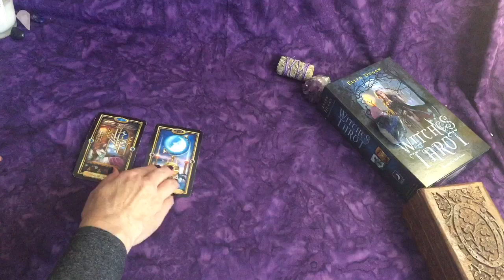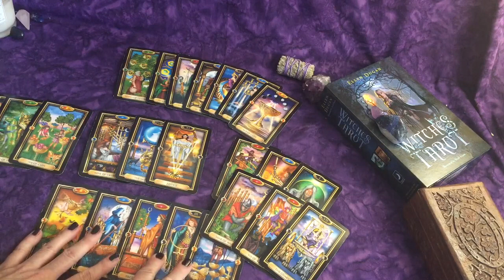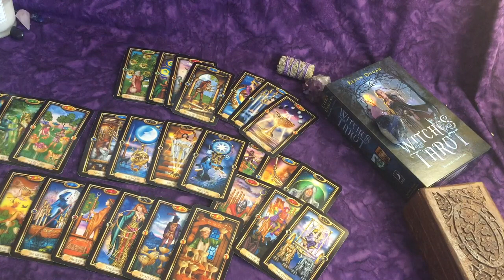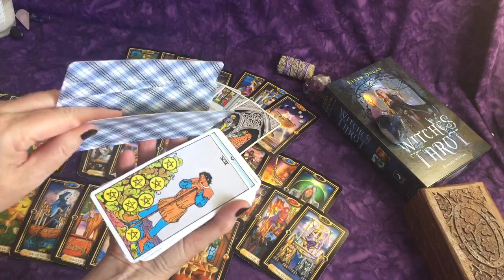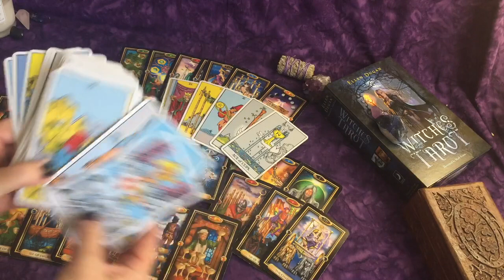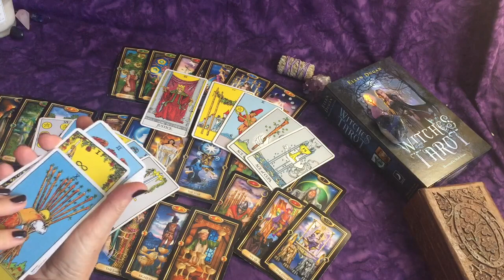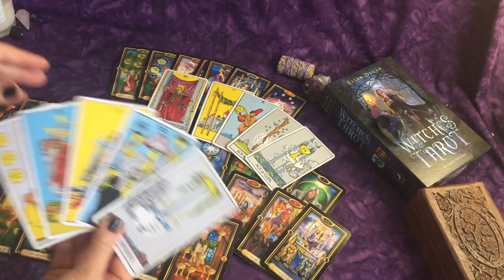Sagittarius ~ Long Lost Love Looking You Up!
Deck Used:
Gilded Tarot Deck

Sending you love and appreciation!

Witches Tarot

Tarot for Beginners: A Guide to Psychic Tarot Reading